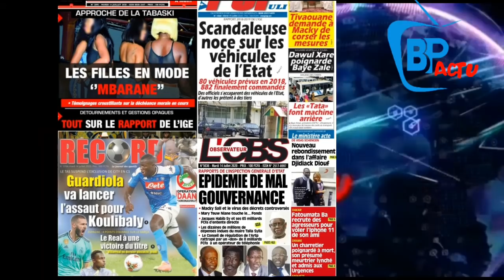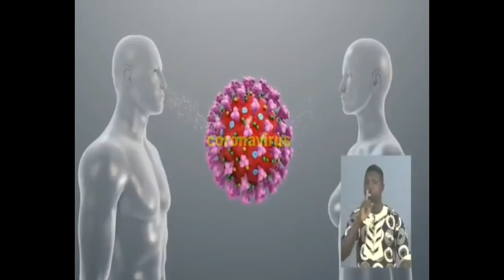Abiba agresse la nièce de sa belle-mère et se retrouve à la police...